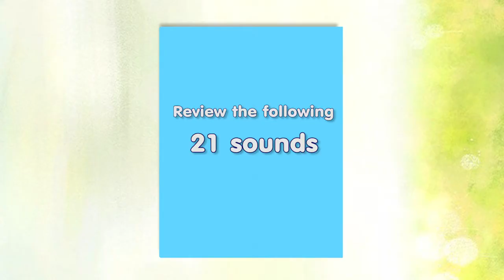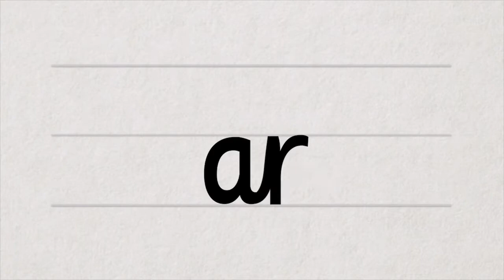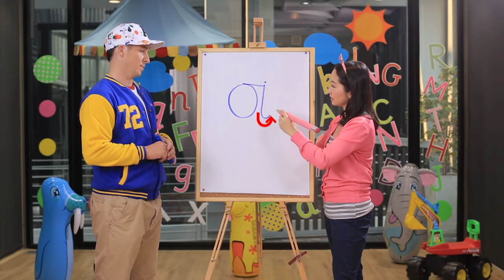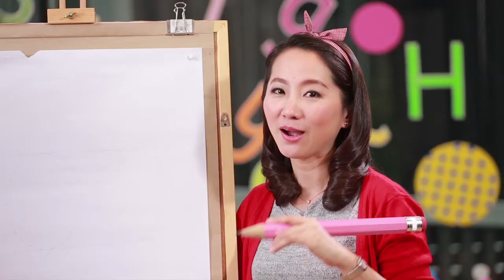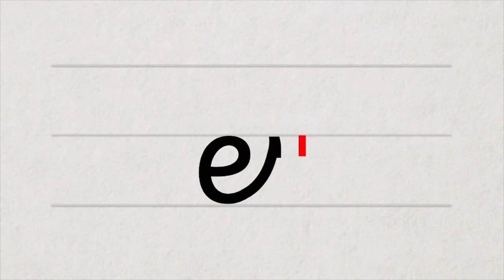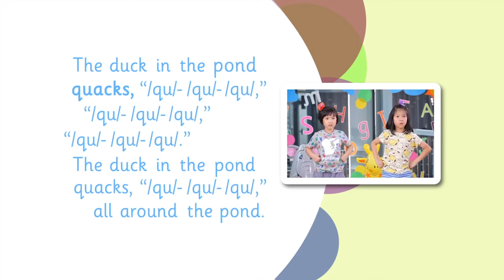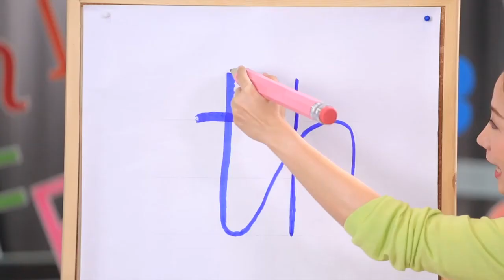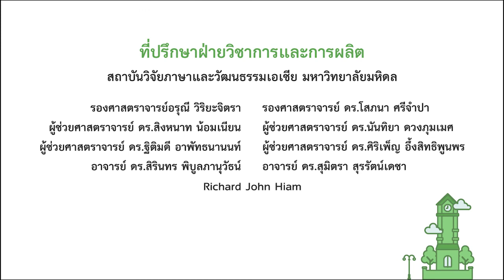eng Hour : Review the following 21 sounds [eng24]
รายการสอนภาษาอังกฤษสำหรับเด็กระดับประถมศึกษาตอนต้น ที่เน้นให้เด็ก ๆ สนุกสนานกับการเรียนโดยสอนให้เด็กรู้จักตัวอักษรภาษาอังกฤษและเสียงของตัว อักษรทั้ง 26 ตัว และเสียงสระ รวมทั้งสิ้น 42 เสียง โดยการใช้หลัก phonics ในรายการตอน  Review the following 21 sounds เรามาทบทวนตัวอักษรต่าง ๆ ที่อาจารย์ ไบรอัน วัดแมน และ อ.ดร.สุมิตรา สุรรัตน์เดชา ได้สอนเด็ก ๆ มาแล้ว ในอีก 21 เสียงต่อมา ว่ามีตัวอักษรอะไรกันบ้าง ร้องเพลงตามกับตัวอักษรทั้งหมดที่เรียนรู้ไปอย่างเต็มอิ่มกับทุกเพลงที่เคยฟังมาแล้ว

เอกสารประกอบการจัดกิจกรรมการเรียนรู้